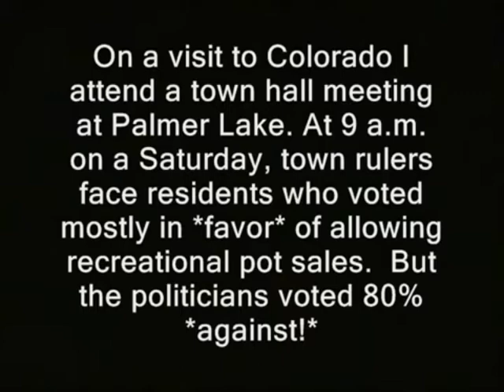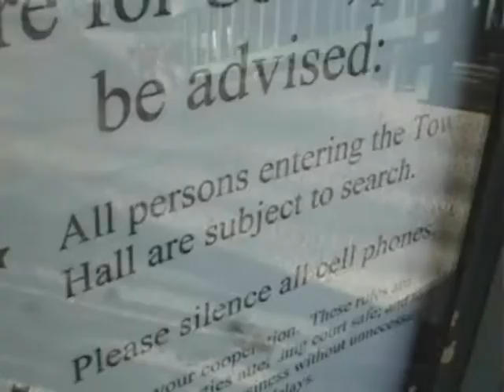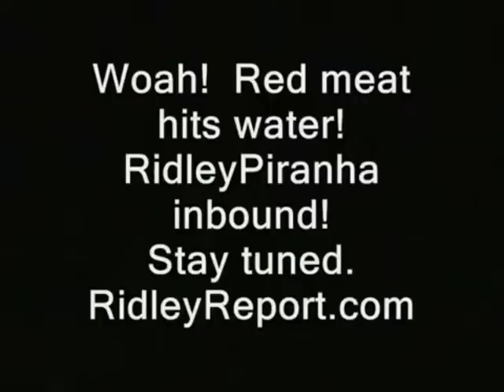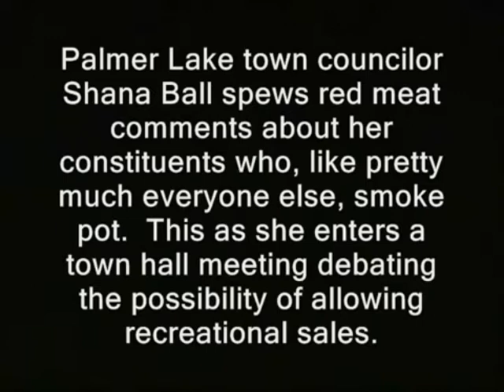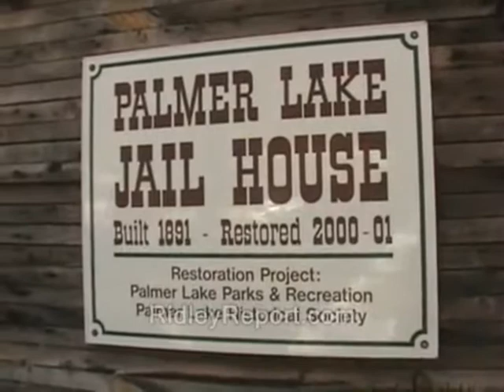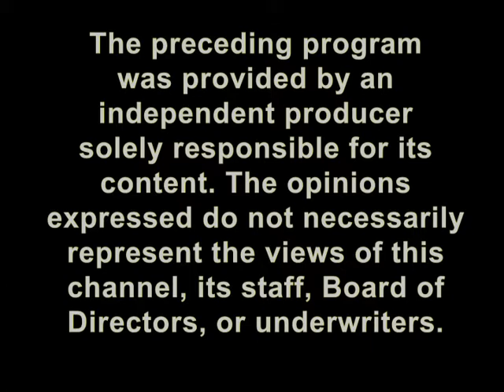AKPF #1: Legal Herb, Illegal Audio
AKPF #1 Official DPRK production